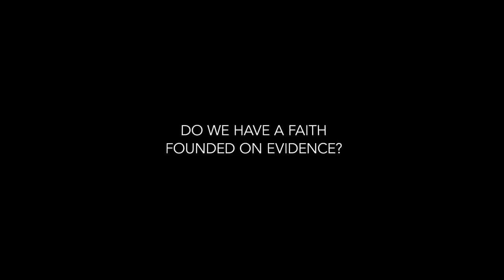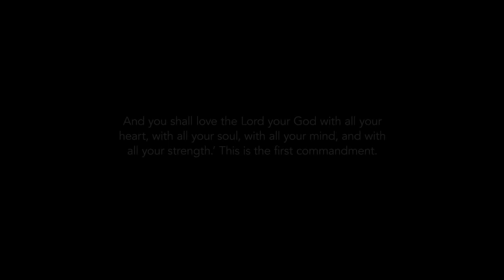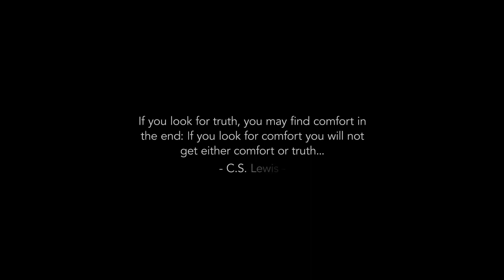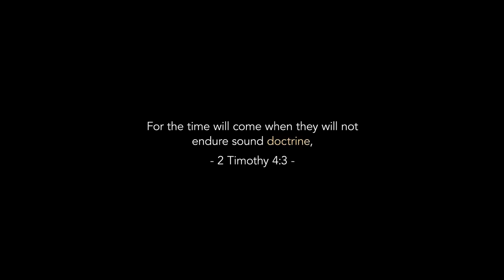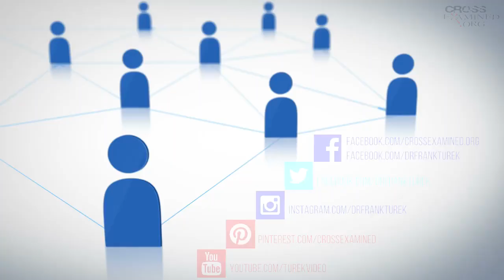Fearless Faith: A Discussion on Truth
As Christians, we should be prepared to defend our faith and present a case for the Gospel. Join me along with Pastor Jack Hibbs, Det. J. Warner Wallace and Dr. Mike Adams, as we explain how to be a Christian "case-maker" for the existence of God. ‪#‎FearlessFaith‬ ‪#‎Apologetics‬